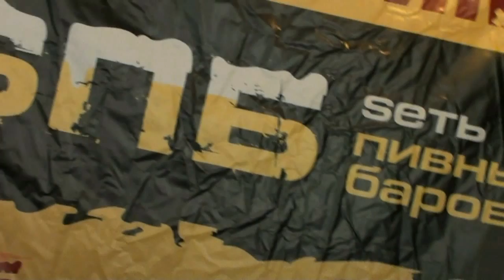SПБFIGHTERS. Кастинг. I Тур.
Первый тур кастинга проекта "SПБFIGHTERS" состоялся 25 мая в одноб из баров SПБ. На кастинг пришло более 200 человек.